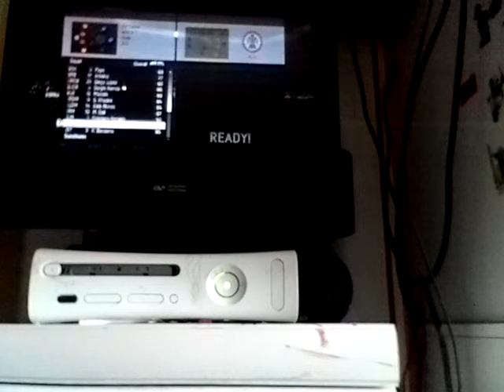Swap goalkeeper challenge